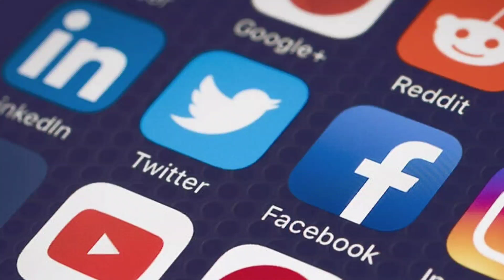Facebook new features for admin | rahi hijazi | فیس بک نے ایڈمن کیلیے نئی سہولیات متعارف کرائیں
Facebook new features for admin | rahi hijazi | فیس بک نے ایڈمن کیلیے نئی سہولیات متعارف کرائیں | راہی حجازی

ــــــــــــــــــــــــــــــــــــــــــــــــــــ
 ● فیس بک نےکمنٹس کنٹرول کرنے کے لئے نئے ٹولز متعارف کرا دیے
● دس بچوں کو جنم دیکر مشہور ہونے والی افریقین خاتون کو کیوں گرفتار کیا گیا
● facebook ne comments control karne Ke liye naye tools introduce kara diye
● 10 baccho ko janam de kar mashhur hone wali khatoon ko kiyon giriftar kiya gaya?

ــــــــــــــــــــــــــــــــــــــــــــــــــــ
 Aik aik minute ki taza tareen 10 National Aur international khabren
ایک ایک منٹ کے دورانیہ پر مشتمل دس قومی اور بین الاقوامی خبریں

ــــــــــــــــــــــــــــــــــــــــــــــــــــ